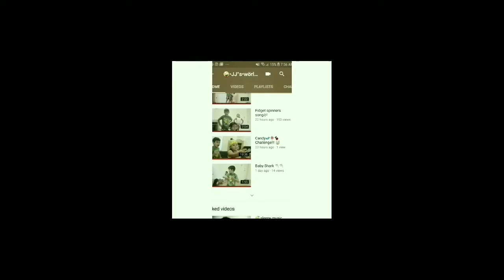Brayden-Fox first hot Cheetos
Hey guys my brother first time trying hot Cheetos today I have to give credit for my one year old brother for trying them. He had us laughing😄 check. Out our video

👻drec1121
always_l0ve_life
FB Drea Drea
any more ideas you would like to see add below 👇👇👍👍